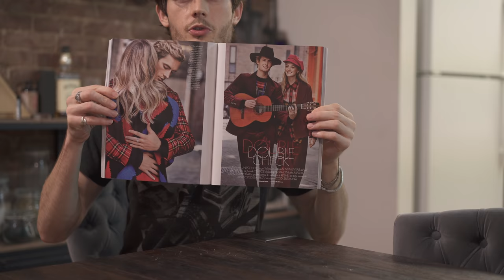How to surprise your girlfriend (Jolo Vlog 7)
I have spent all day setting up a huge surprise for my girlfriend. See her reaction and learn a few tricks along the way.